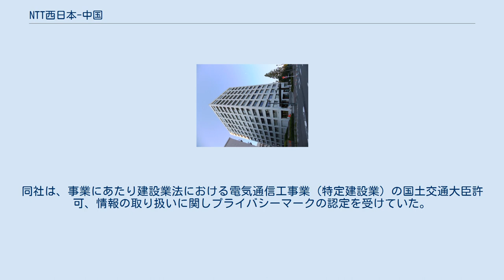NTT西日本-中国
株式会社NTT西日本-中国支店（エヌティティにしにほん-ちゅうごくしてん）は、かつて存在した西日本電信電話株式会社（NTT西日本）の子会社。
広島県広島市中区に本社を置き、電気通信設備関係や工事関係などで広島県、島根県、岡山県、鳥取県、山口県を管轄していた。
 2013年（平成25年）10月1日、他のNTT西日本の地域会社などとともにNTT西日本-東海へ吸収合併され、NTTビジネスソリューションズ株式会社となった。
 2006年（平成18年）5月、NTT西日本グループは、本格的な光ブロードバンド時代に備え、マーケット志向の徹底とサービスの質的向上を図るため事業運営体制の見直しを行った。
見直し内容は、「本社・支店等の組織見直し」、「ネットワーク関連業務の見直し」、「コールセンター関連業務の見直し」の3点を軸とした。
この「本社・支店等の組織見直し」の細目とし、「本社の組織見直し」、「支店等の組織見直し」、「アウトソーシング会社3社を統合と新地域会社の設立」が掲げられた。
 NTT西日本-中国は、2006年（平成18年）7月に「アウトソーシング会社3社を統合と新地域会社の設立」の趣旨に沿い設立された。
 アウトソーシング会社3社の統合と新地域会社の設立 発足時の事業エリア 2006年発足当初は、広島県（大竹市を除く）と島根県を管轄していた。
 2008年（平成20年）7月1日に行われたグループ再編により、NTT西日本-東中国とNTT西日本-山口を、NTT西日本-中国が吸収合併する事となった。
これにより、同社の事業エリアは広島県、島根県、岡山県、鳥取県、山口県となった。
 2013年（平成25年）10月1日、NTT西日本-中国を含むNTT西日本の地域会社8社とその子会社6社は、NTT西日本-東海を存続会社として合併。
商号変更によりNTTビジネスソリューションズ株式会社となった。
 NTT西日本-中国は、西日本電信電話株式会社から委託された業務、および当該会社が行う業務を行っていた。
事業内容は以下のとおり。
同社は、事業にあたり建設業法における電気通信工事業（特定建設業）の国土交通大臣許可、情報の取り扱いに関しプライバシーマークの認定を受けていた。